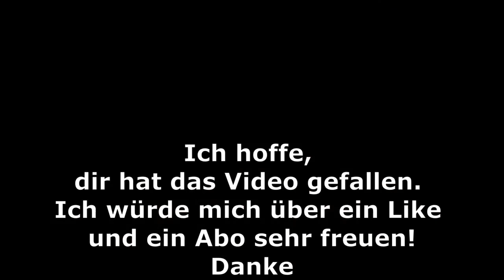Beste MTB Unfälle!! MTB Fails 2021!!!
Beste MTB Unfälle! Wenn du etwas zum lachen suchst, bist du bei mir richtig! Meine Fail Videos bringen dich sicher zum lachen. Wenn dir meine Videos gefallen, dann unterstütz mich doch ein bisschen mit einem like und Abo. Ich würde mich freuen!

Weitere interessante Links findest du im folgendem Link, da findest du sicher das Richtige für dich:

Quelle: Mtb classic